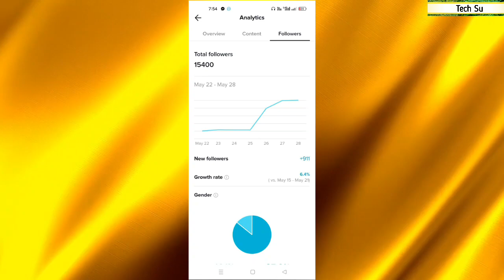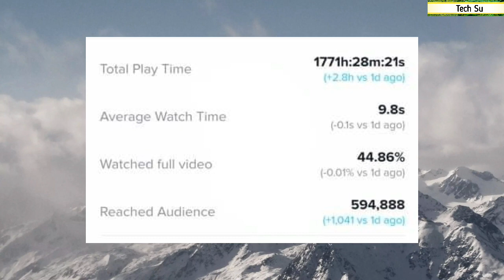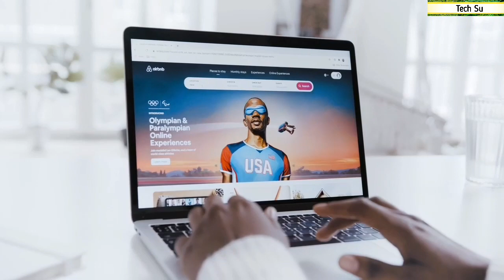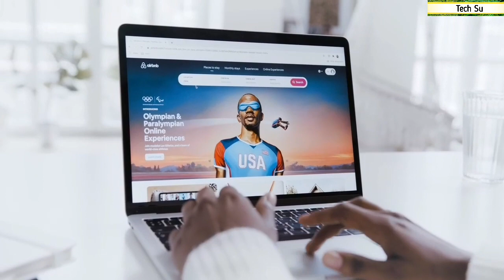TikTok 999 মানে কি? TikTok Analytics 999 | TikTok views problem 999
This video TikTok analytics 999.Tech Su will show tiktok analytics 999 full means.
TikTok views problem999.And TikTok For You Trick 2022.That means TikTok views problem solved in Bangla 2022.And ans bangla Questions TikTok video for You te kivabe jay 2022? টিকটক ভিডিও কিভাবে foryou তে যাবে?কিভাবে টিকটক ভিডিও ভাইরাল করবো 2022?

আপনি কি জানেন কিভাবে টিকটক ভিডিও ভাইরাল করা যায়। আপনি জানতে পারবেন টিকটকে কমেন্ট না আসার কারণ।টিকটকে লাইক বাড়ানোর উপায় সমূহ। আপনি বুঝতে পারবেন আপনার টিকটক লাইক আসে না কেন? অথাৎ টিকটকে লাইক,কমেন্ট ও ফলোয়ার বাড়ানোর উপায় এবং ভাইরাল টিকটক ভিডিও এডিটিং। শিখে নিন কিভাবে টিকটক ভিডিও ভাইরাল করবেন।
আপনাদের একটা পশ্ন কিভাবে টিকটক ভিডিও ভাইরাল করবো 2022। তাই আজকের ভিডিওতে আলোচনা করবো কিভাবে টিকটক ভিডিও ভাইরাল করা যায়। জেনে নিন কিভাবে টিকটক ভিডিও ভাইরাল করবেন। এবং আরো জানতে পারবেন টিকটক ভিডিও কিভাবে foryou তে যাবে।tiktok id freeze kibave bujvo অথবা টিকটক আইডি ফ্রিজ হলে করা বুঝব। মিলিয়ে আপনার টিকটকে ভিউ হয় না কেন। tiktok video for You te kivabe jay 2022।
how to grow on tiktok account 2022 bangla.If you want to solve tiktok views problem.You learn how to increase tiktok views bangla.You need more tiktok views but you Don't know how to Get more views on Tiktok For improve your Tiktok followers.

This video used clips...